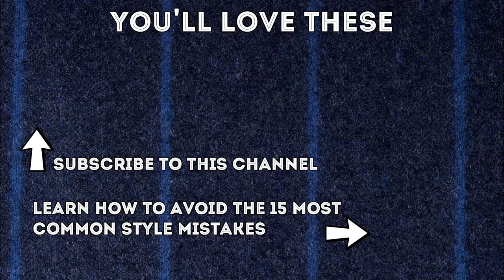How To Dress Older Than You Are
First of all, why do you want to look older than you are? We live in a world that seems to appreciate youth, at the same time, people judge you constantly. Youth, while mostly considerably advantageous in most cultures, can also have a connotation with impulsiveness or immaturity.

So what can you do to look older?

First of all, avoid trendy styles and looks that exacerbate your young age. That means, don't wear t-shirts or sweatshirts as your main form of outerwear. Also, don’t wear trainers or gym clothes outside the gym, it just makes you look sloppy and younger than you actually are. The same goes for sweatpants and hoodies, those are typically things worn by younger men of the demographic or adolescence, so it will not help you to look older.

To get a classic haircut, what does that mean?Stay clear of extreme cuts, extreme undercuts with lots of hair products that are just over the top, because that's not something a mature gentlemen would wear.

Three, opt for glasses. No matter what you do, you actually need them. Having glasses will give you a more bookish mature look that is really unparalleled.

Four, grow facial hair. If you have a baby face, if you look young, or if your jawline is not very pronounced, having a beard can really help to look older.

Five, cover your tattoos and take out your piercing. Yes, in this day and age, most people in younger generation have either piercings, or tattoos, and it's something that’s very normal; but in our parents generation, or grandparents generation, it wasn't normal so if you cover up your tattoos  , you automatically look more mature and older.

Six, wear a classic watch, whether it's a simple wristwatch with a round tile that is slim, in gold or silver, or maybe something a little more ornate. Make sure it's not too big and oversized like a g-shock, or maybe some Invicta Watches.

Seven, try to work out and add some bulk to your body. If you're young, chances are, you're still quite slim and it can make you look like a boy.

Eight, put your phone away even though there are lots of men of all generations really attached to their smart phone and constantly looking at it, typically, a more mature man knows how to go about life without being entertained in all times.

Nine, hone your speech and conversation skills. Unecessary uhms, likes, ughh, can really help you to appear more mature. The same is true about the speed you're talking.

Ten, learn how to write properly. Writing and the way you express yourself in writing may not be something that’s immediately visible, but if you are in a correspondence whether it be by email, if you have to write a card, it becomes obvious of what generation you are.

Eleven, dress in a classic way and to dress up. It's one of the easiest way to appear older and there are lots of things to consider. First of all, slight over dressing will always be better than slight under dressing because it makes you look more mature. At the same time, when in doubt, always upgrade from casual to something more classic and maybe formal.

One thing that will definitely make you look older and more mature is to wear a hat. Whether it's a Panama hat in the summer, a fedora hat in the winter, or maybe just a flat cap, it will all make you look more mature.

During the cold months of the year, rather than wearing a performance jacket that you may be where skiing, go with a proper overcoat. It will immediately make you look older and more mature.
SHOP THE VIDEO:
1. Purple, Orange, Green, Blue Silk Wool Pocket Square
2. Shadow Stripe Ribbed Socks Navy Blue